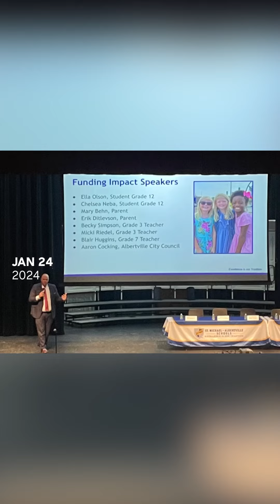1SE January Knight Sightings